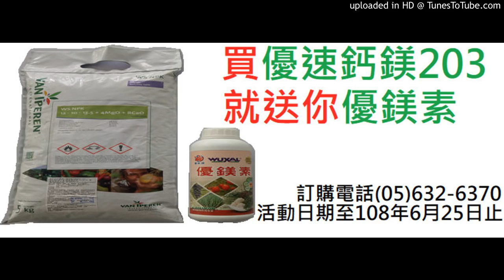神農補給站 20190619 (上)